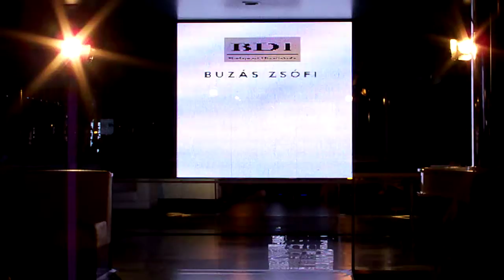B D I - Budapest School of Fashion - Zsófi Búzás